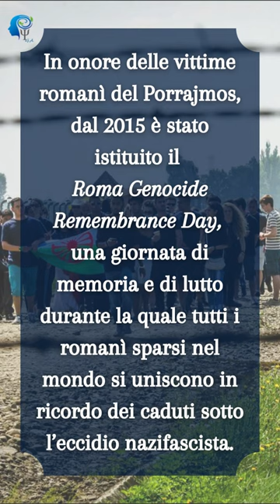Porrajmos: la Shoah dei Rom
Sapevi che anche i Rom hanno la loro Shoah?
Il Porrajmos (o Samudaripen) è la parola che in lingua Romanì vuol dire “divoramento” e che sta ad indicare il genocidio avvenuto durante la Seconda Guerra Mondiale di un numero di Rom e Sinti che si aggira tra i 500 mila e 1 milione e mezzo, compiuto dai nazifascisti.